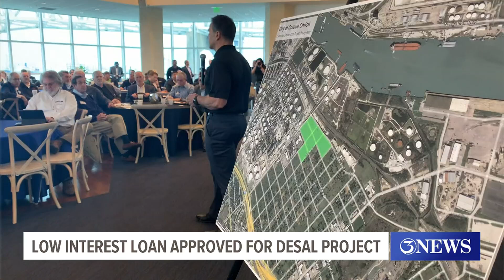Peter Zanoni's contract renewed in 5-4 vote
The city manager was given a five percent market raise plus another five percent for his performance, which brings his pay to just over $400,000 a year.